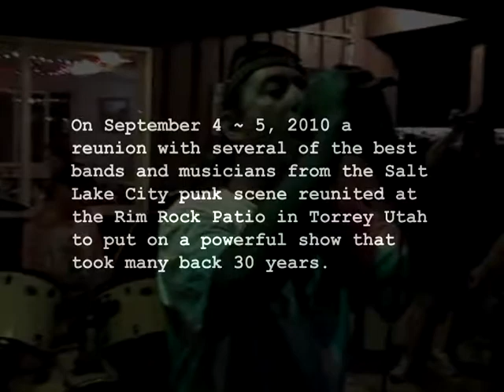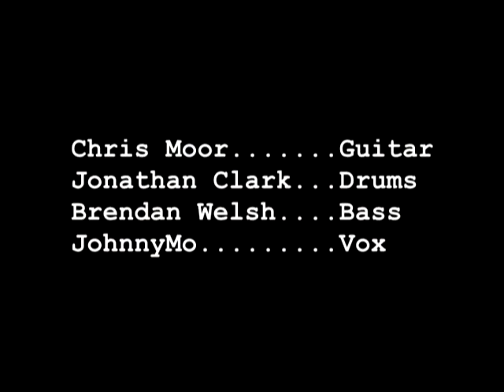Zion Curtain Family Reunion-Potato Heads "Ecstasy / Framed" (part seven)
The Potato Heads: "Ecstasy / Framed" Part Seven.

The Original, Salt Lake City's very own special punk rock band, Potato Heads!
A very rare reunion of the definitive line up of the Potato Heads jamming live on the Rim Rock Patio in Torrey Utah.  The Zion Curtain Family Reunion was an event dreamed up by Brenden Welsh and Angel Hayes that brought together a big chunk of the Salt Lake Punk scene from the 1080's era.  The punk rockers from East High pulled together The Potato Heads, The Massacre Guys, The Boxcar Kids, Buddy Hinton's Revenge and many more.  This was a rare event where everyone in the loop decided to meet at Jon Sabala's Rim Rock Hotel and Restaurant in Torrey Utah and have fun jamming in the red desert back drops.  Here The Potato Heads perform their second song in their set on night one.

A punk band of legendary status in the Salt Lake
punk era of the early eighties.  Opening for touring acts like
45Grave and, Black Flag, T.S.O.L. The Potato Heads established
themselves as a young, talented driving force to local kids in the
Salt Lake Valley and further out.  On any given day an event
at East High or the Indian Center may have involved The Potato
Heads.  They were a staple to the average angsty punk youth
of the early eighties and to this day are listened to by many.

Well here they are for real, in the flesh.  The Potato Heads
featuring Jonathan Clark one of Salt Lake Cities finest drummers,
JohnnyMo all original English Superstar Singer, Chris Moor absolutely
destroying it old school style on guitar and sounding better then ever
and the Amazing and Talented, Smiling Happy Bass Thumping Barefoot Playing,
Brenden Welsh!!!  Here They are together for a very rare event,
The Zion Curtain Family Reunion in Torrey Utah.  Footage captured
live and up close at The Rim Rock Patio in Torrey Utah as well.

For those of you out there who know. Here Are The Potato Heads
together again in 2010!!!

Jonathan Clark...Drums
Chris Moor...Guitar
JohnnyMo...Vocals
Brendan Welsh...Bass